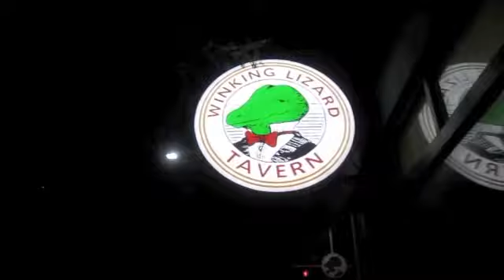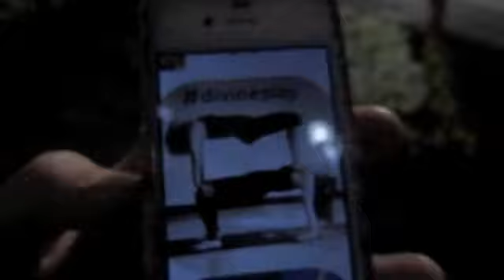7/17/13 Cleveland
First day of road trip - Stopped in Cleveland for dinner and sleep, Sorry for the blurryness and the shaking, did my best on editing, we're new at this so bare with us!